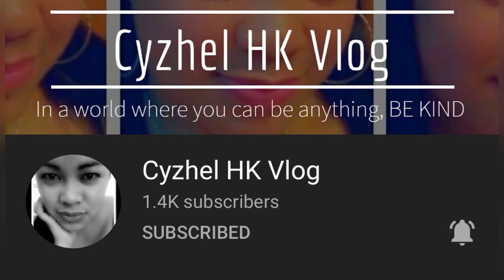BEEF CALDERETA || JACQ’s Life ❤️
Name/Nome: Jacquilyn Magtibay
             C/O Pirrello/Bonanno Family
Address/Indirizzo:
Via Consolare Pompea, PACE, 1261
Messina, ITALY

Thank you everyone for watching this video. God Bless us always.